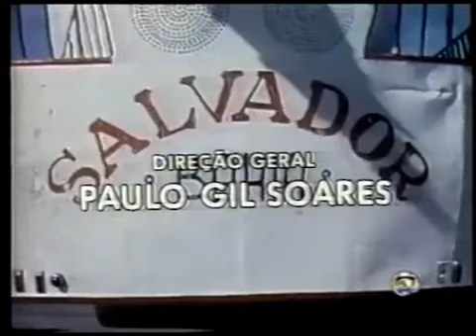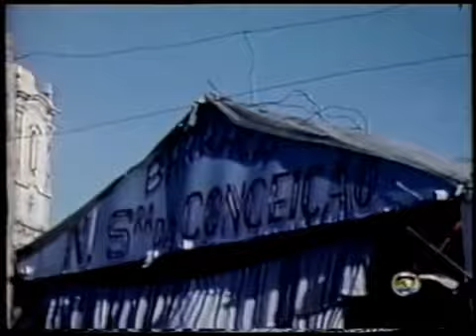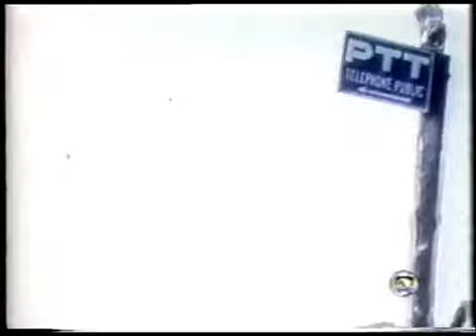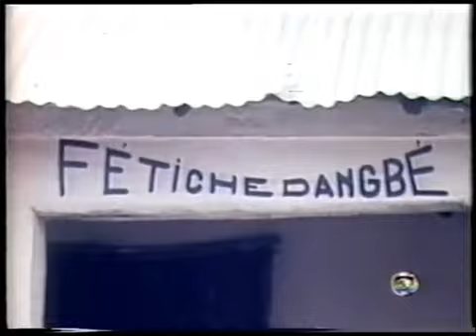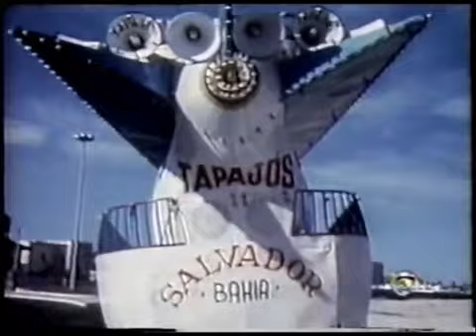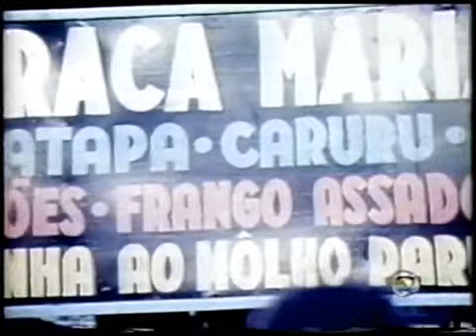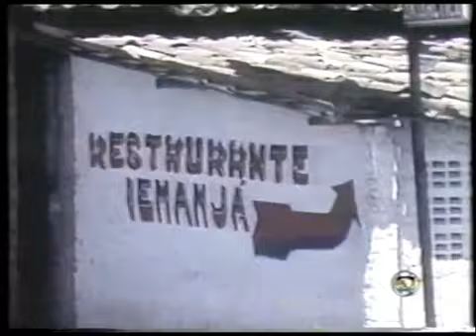"O poder do machado de Xangô" 🇧🇯 documentário exibido no Globo Repórter em 1976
Trabalho desenvolvido em conjunto com um canal de televisão Francês, com a orientação do antropólogo Pierre Verger, "O Poder do Machado de Xangô" é a prova viva de que uma reportagem-documentário de TV pode sim seguir os moldes clássicos do documentário sem cair no desencantamento de seus objetos. Sérgio Chapellin abre o programa com um discurso curioso para os moldes atuais do telejornalismo Global: condenam a ignorância das origens sociais, as pretensões reducionistas e afirma a importância da resistência cultural negra no país - em tom quase emotivo, o âncora abre espaço para um dos melhores documentários televisivos já realizados sobre a temática negra no Brasil. Com uma trilha sonora expressiva, o filme é todo permeado pela voz do narrador mas, surpreendentemente, não se entrega às tentações reducionistas: conta a história da viagem de um homem brasileiro, Balbino, à África de seus antepassados e tenta mostrar mais do que revelar. O filme esboça os sinais da cultura negra em Salvador, faz um resumo das principais tradições e, num pequeno histórico, chega à expressão máxima dessa resistência cultural: a religião. São poucos os depoimentos antes que o filme se aproxime de vez de seu personagem principal e sua viagem. Apesar de mediadas pela voz de Chapellin, as imagens começam então a tomar o controle do filme: São elas, que nos trazem a força dos rituais e os sons das vozes, que nos colocam num espaço de encantamento raro na TV dos dias de hoje. Aos poucos, a voz off também vai se entregando ao espaço imaginário do filme e a descrição dos fatos objetivos dá lugar a frases como: "E então, a mulher entra em transe, possuída por Oxalá..."
Essa afirmação taxativa em torno do que poderia ter sido descrito como crença, ou traduzido para explicações científicas, é uma verdadeira raridade da televisão brasileira. As imagens do culto não recebem qualquer explicação além da nomeação dos orixás presentes e uma certa orientação para os olhares menos acostumados: "Esse que vemos agora é um Egum, Babáologojó". Essas descrições não se tornam monótonas pois são filtradas pela presença significativa de Balbino, o jovem brasileiro que vai à África em busca de um templo de Xangô.
Na cena mais bonita do filme, Balbino, com dificuldades de comunicação com seus antepassados do Benin, começa a cantar um hino de candomblé: Aos poucos, e isso a câmera observa silenciosamente, os africanos começam a balançar as cabeças, movem seus corpos, dão uma espécie de sorriso e começam a cantar juntos a mesma música de Balbino. Essa imagem por si só, resumiria toda a energia de identidade cultural que o filme carrega.
A partir daí, Balbino começa a descobrir nas ruas os vestígios de suas origens culturais.
Descobre finalmente um templo de Xangô: Lá, a câmera nos mostra com cuidado e paciência os rituais de surgimento de Xangô (aparecido no meio da multidão na imagem de um homem). Xangô (e o documentário o trata assim) caminha no meio da multidão, olha para a câmera...Grita!
Não há Chapellin que resista a essas imagens: "Foi então que Balbino entendeu... Finalmente ele sabia: Balbino era Xangô!...". Essa frase anuncia o último bloco do programa, quando Balbino chega de volta a casa e mostra os presentes trazidos para a família. Caminha por uma Salvador de trios elétricos e vai "descobrindo os nomes de orixás em cada esquina, nomes de lojas, hotéis, restaurantes..."

Exibido pelo Globo Repórter em 1976